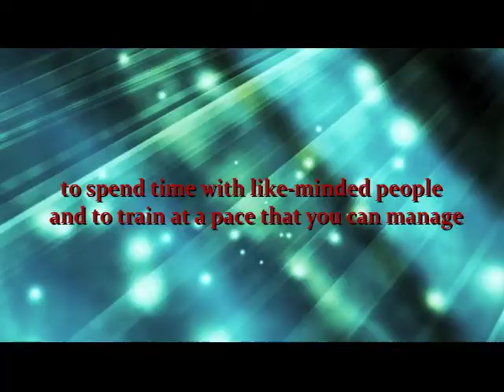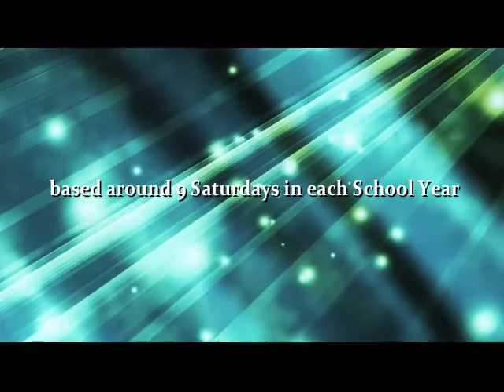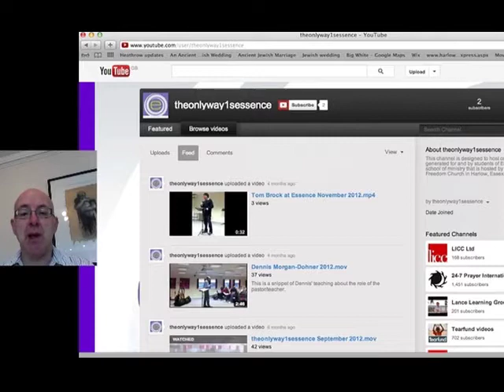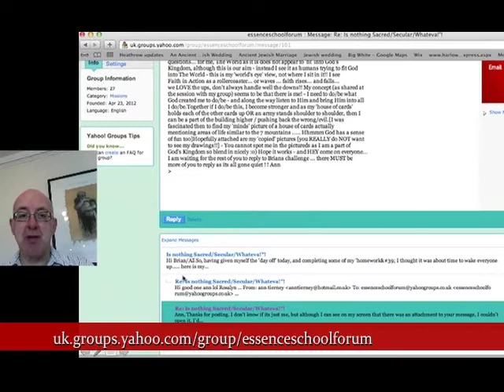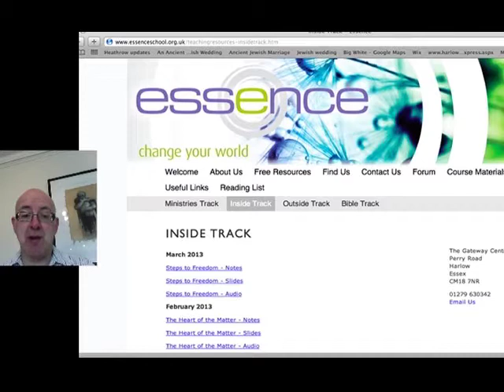Essence Year 2 Promo